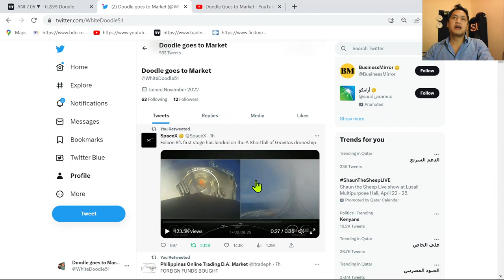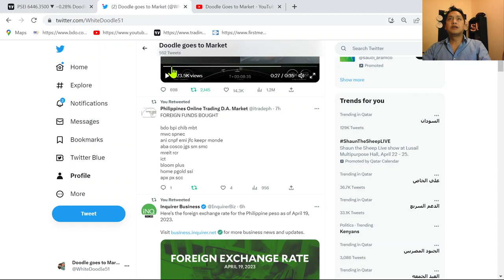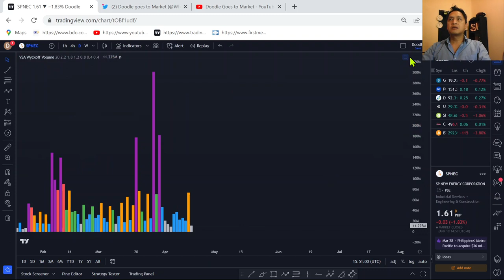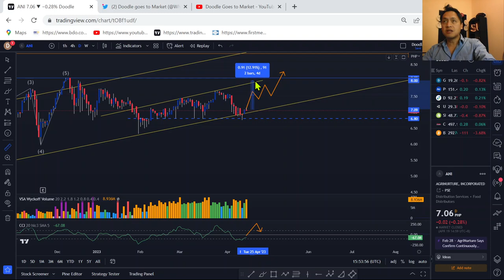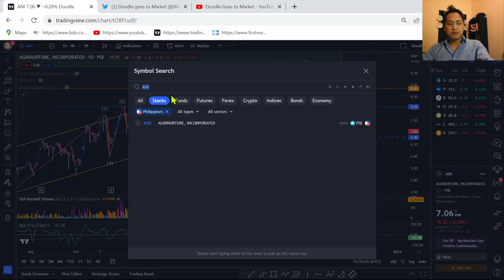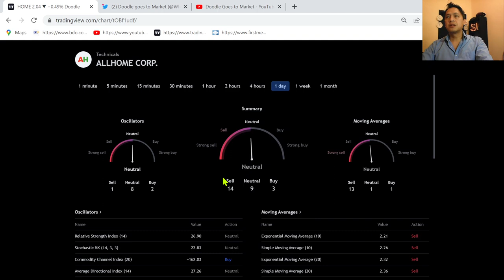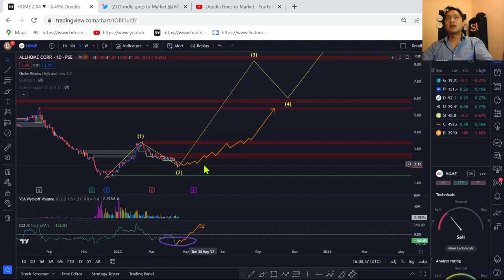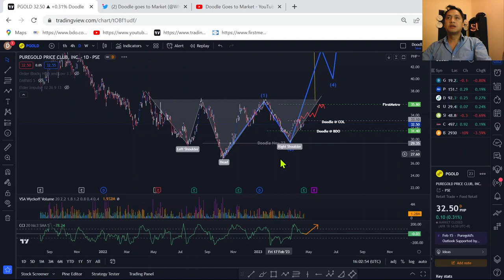mga banyaga bumili sa Pinas stock bakit ikaw hindi ?